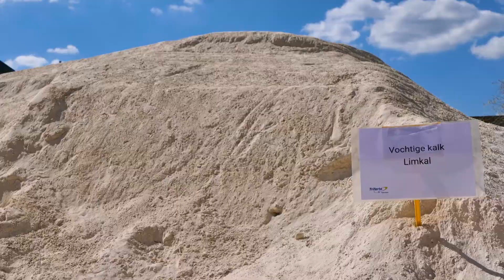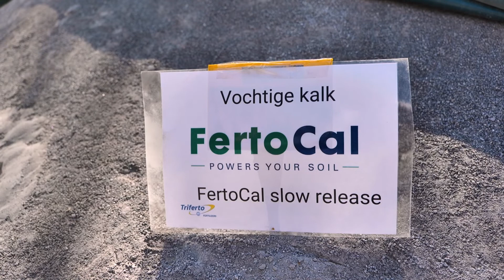Triferto demo kalk strooien 2022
verschillende soorten kalk strooien op demo. 2022